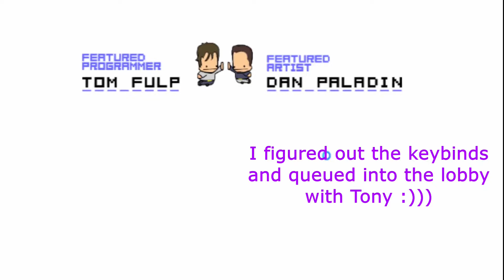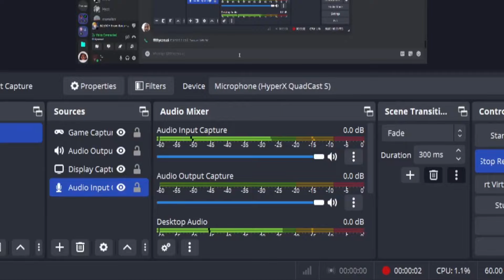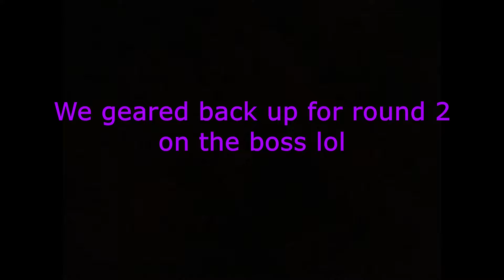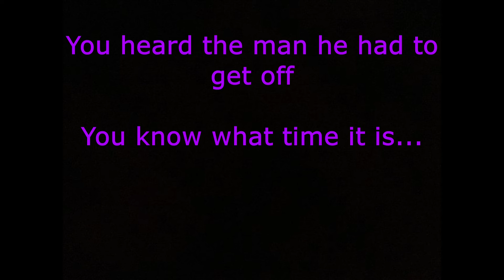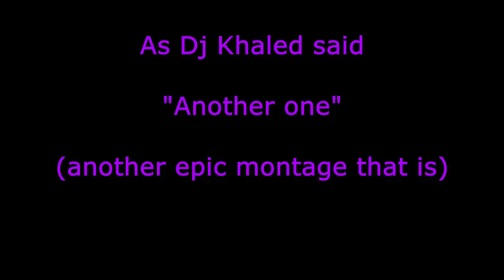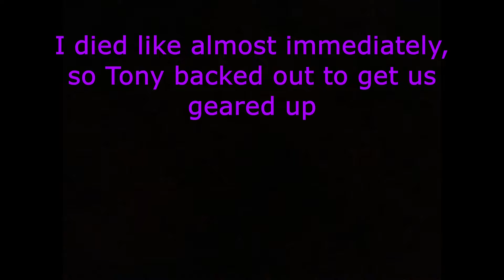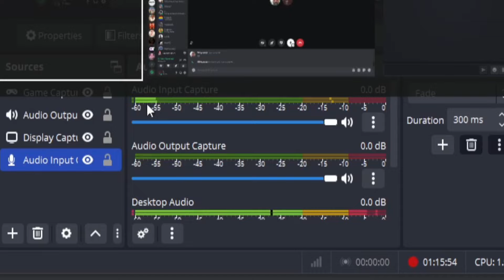We played CASTLE CRASHERS in 2024!!!!!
Alright guys today me and Tony are gonna be playing a straight up hood classic, Castle Crashers, I hope you guys like this, and I hope I can post faster because there is more videos I have for you guys lol! :))))))))))

Timestamps
00:00 - Intro

00:42 - First Play session

03:18 - First Boss fight

05:08 - Second Play session

06:12 - First Boss fight (ROUND 2)

09:29 - Gameplay (continued)

11:16 - Abandoned Mill Chase (plus more gameplay)

13:30 - Catfish Boss Fight

16:08 - Third Play session

17:17 - Bat Boss Fight (plus gameplay)

19:10 - Conehead Groom Bossfight (plus gameplay)

23:35 - Big guy with Dio knives Bossfight (first attempt)

24:38 -  Big guy with Dio knives Bossfight (round 2, plus gameplay)

29:48 - Dragon and Sock Puppet Bossfight (plus gameplay)

33:28 - Industrial Lord Farrquad wanna be Boss fight  (plus gameplay)

37:21 - Outro (plus talk)

38:49 - Bonus clips (Thanks for watching!)

Video by: @TheRainbowGalaxyDragon

Friend in the video: @somerandomcasual

Shurtless channel: @shurtless